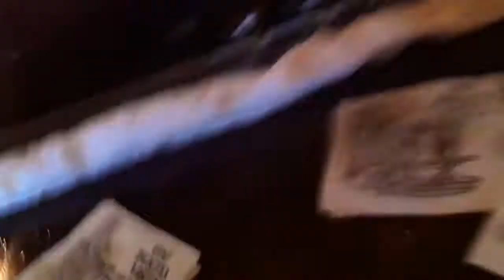Irish Coffee at the Buena Vista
Mmmmmmm.  Mass produced.